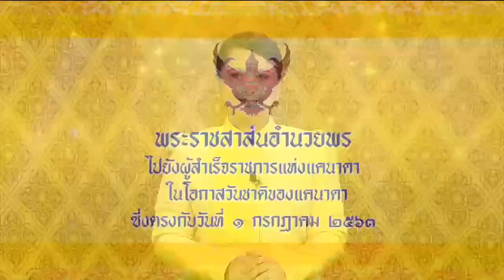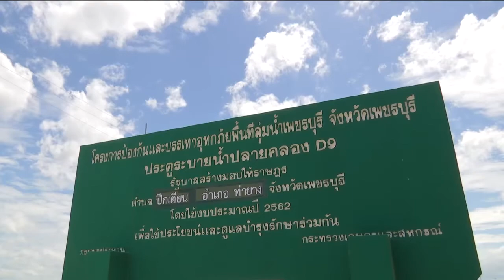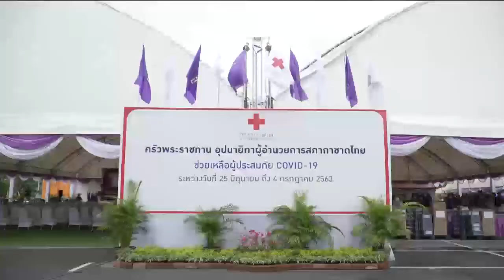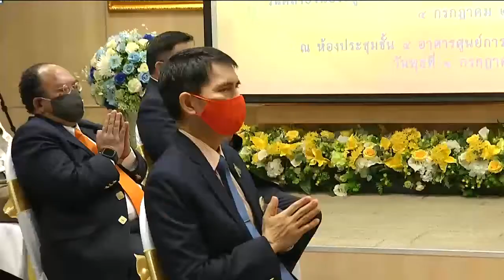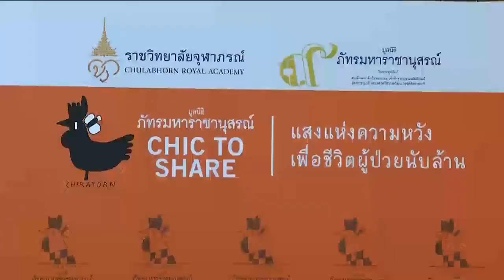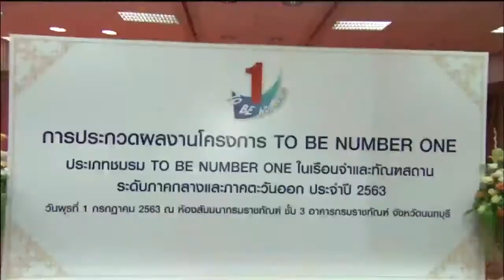ข่าวในพระราชสำนัก 1 ก.ค. 63